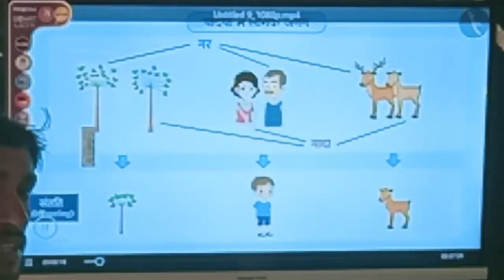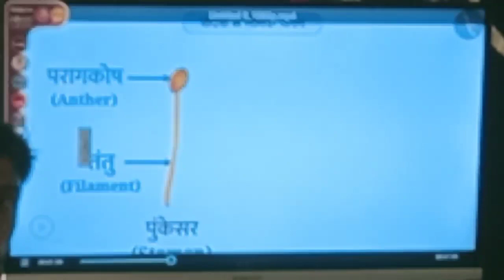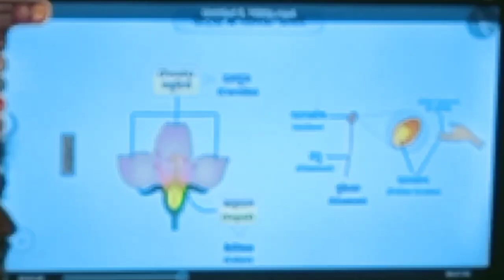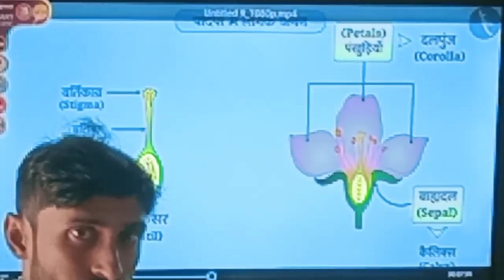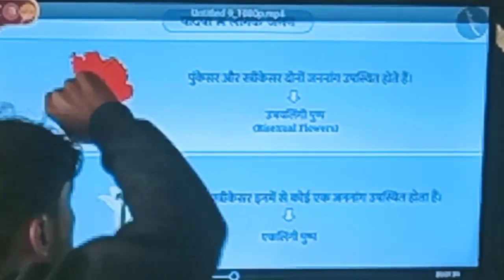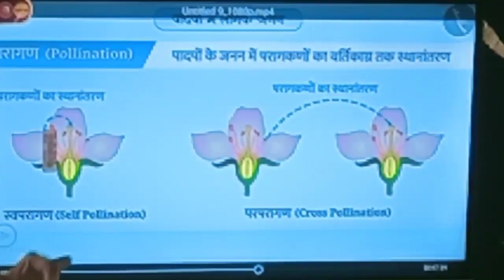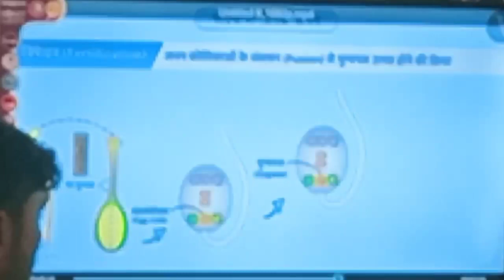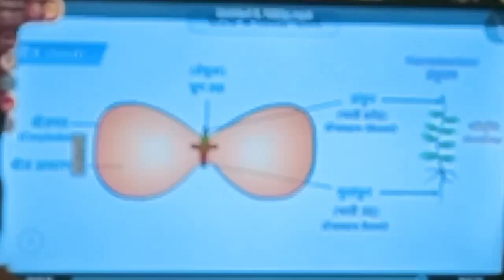पादप में लैंगिक जनन by triloki sir, kautilya classes goreakothi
पादप में लैंगिक जनन